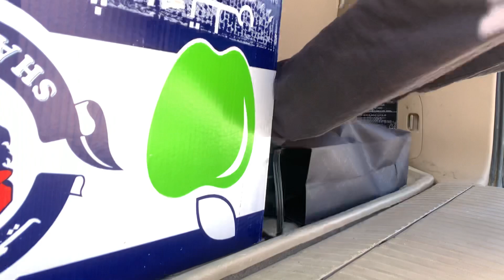TINGNAN NYO MGA GUYS TINATAPON LANG MGA PRUTAS AT GULAY DITO SA SAUDI.